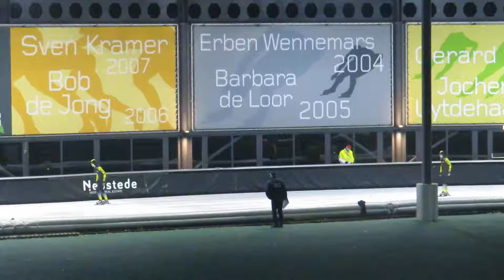Stein de Wit vs Stijn van de Bunt 1500 VechtseBanen 20181201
Stein de Wit vs Stijn van de Bunt
1500 meter
1 december 2018, VechtseBanen Utrecht
Stein 2.07.04, Stijn 2.05.96